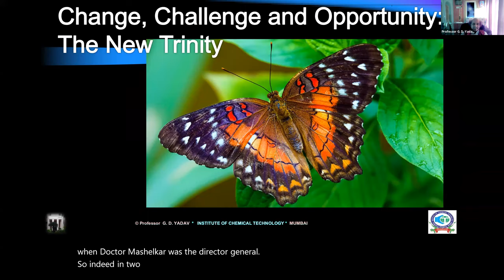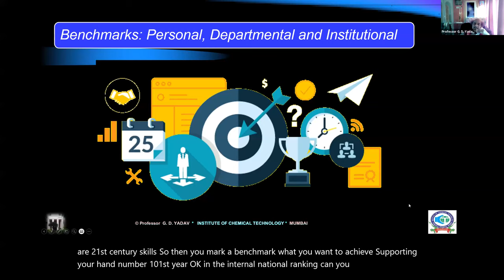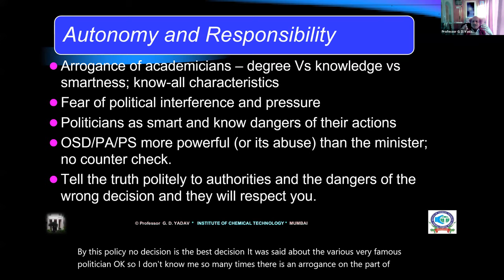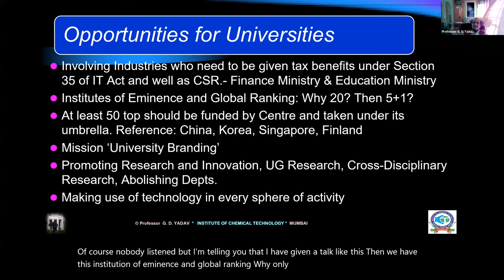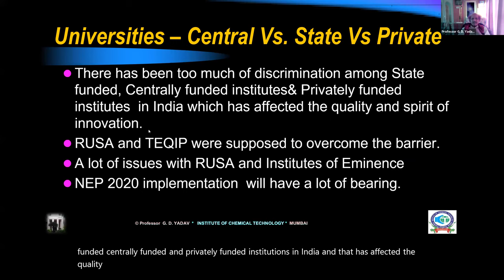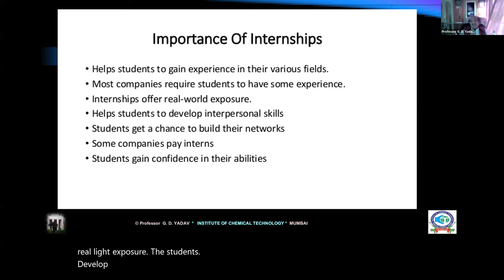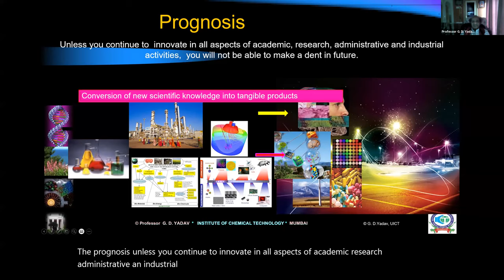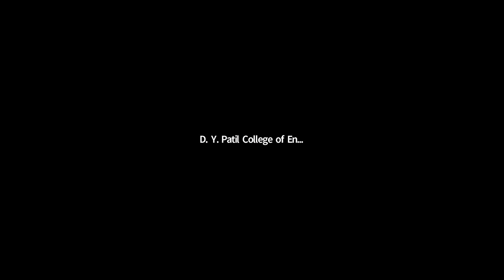Excellence in Higher Education by Padmashree Dr. G.D. Yadav Date: May 11, 2021 04:49 PM Mumbai